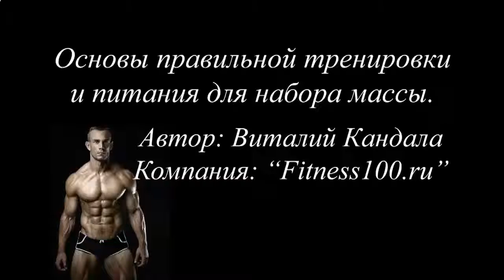БОДИБИЛДИНГ РОСТ МЫШЦ